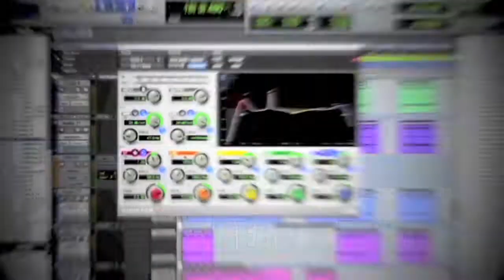BoogieMan's School of Music-Tronics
Every sound and Instrument you hear in this track was recorded in my home studio in Bombay and mixed by my homie Yaschua Duprey at Duprey Studio Recordings at Tampa Florida.